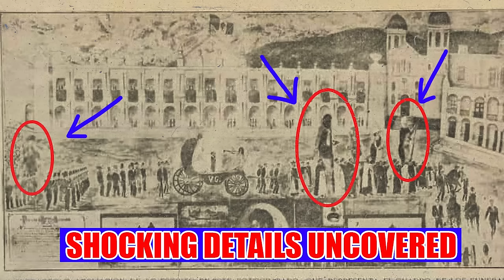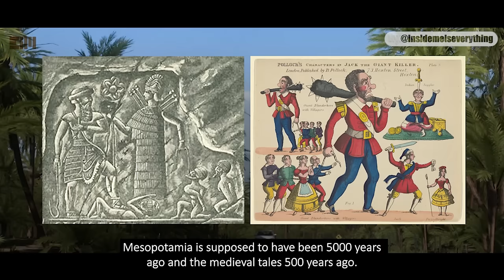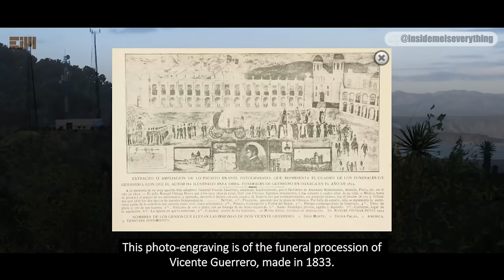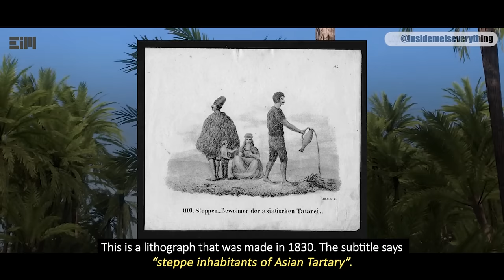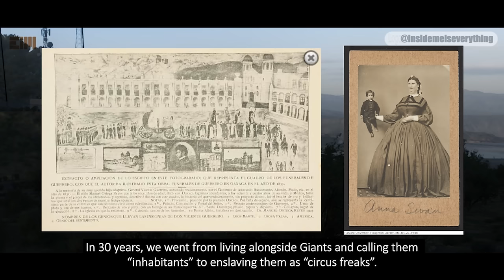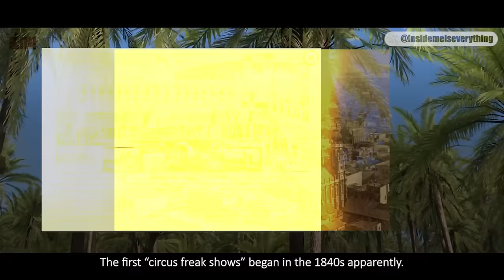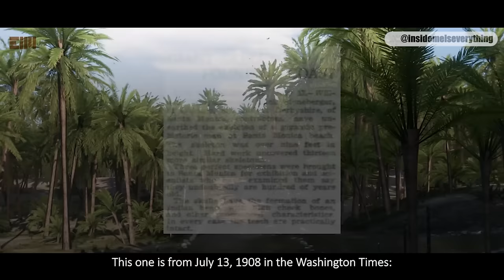FURTHER RESEARCH UNCOVERED SHOCKING DETAILS I HAD NEVER IMAGINED BEFORE